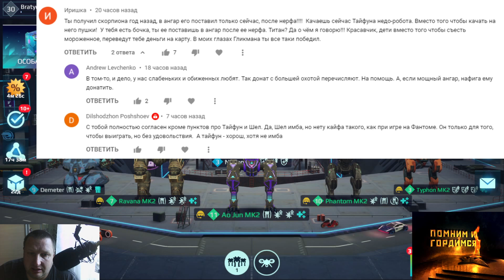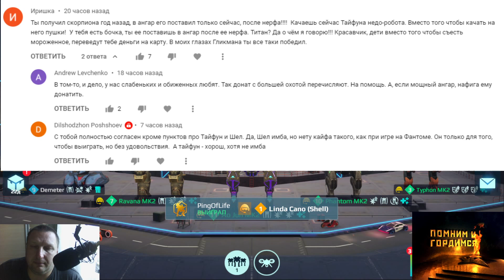War Robots РАЗВЕ ЭТО КРИТИКА ?